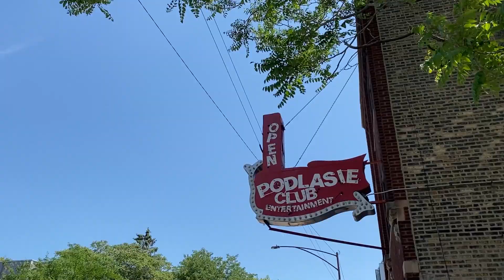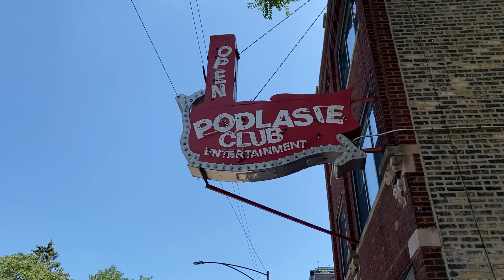Nasze Chicago 2022-06-21 Procesja Bozego Ciala w parafii sw. Jacka